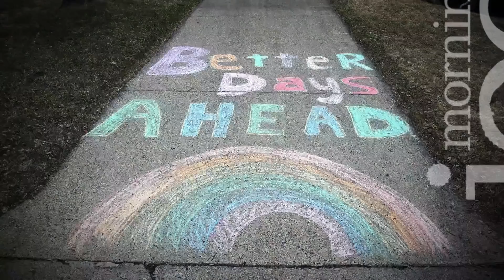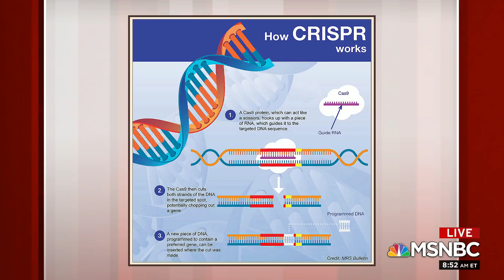Why Molecules Are Becoming The New Microchips | Morning Joe | MSNBC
Author Walter Isaacson joins Morning Joe for a continued discussion on his new book 'The Code Breaker,' and he explains how biochemist Jennifer Doudna thinks differently and he discusses why 'molecules are becoming the new microchips.' Aired on 03/9/2021.